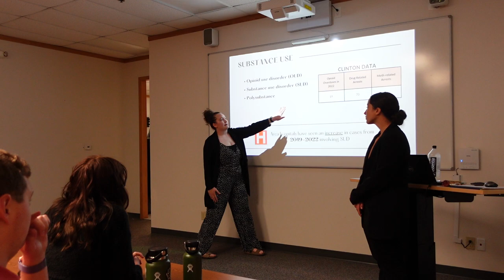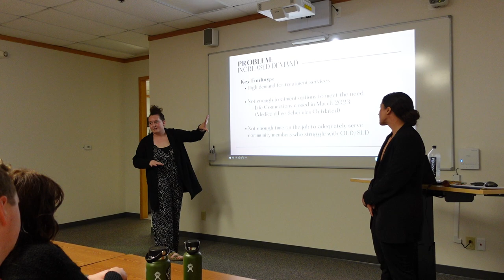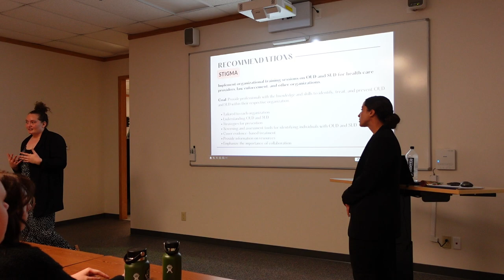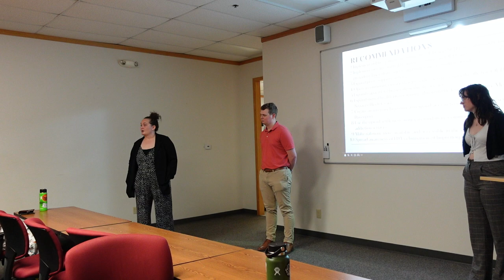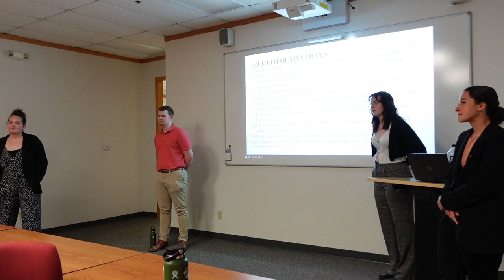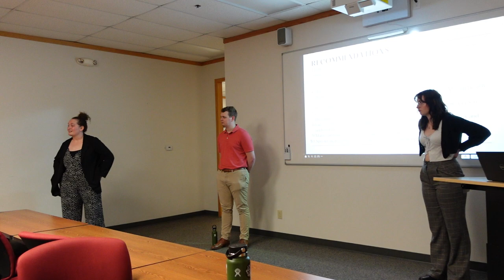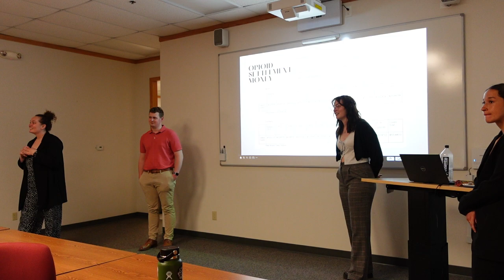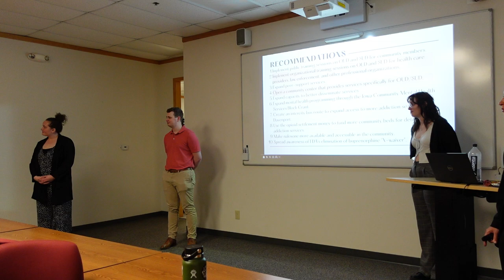Young People & Drug Use Presentation